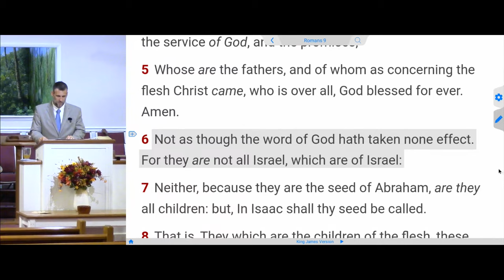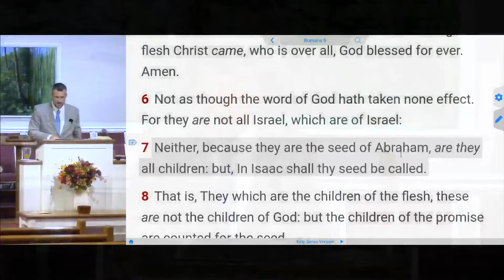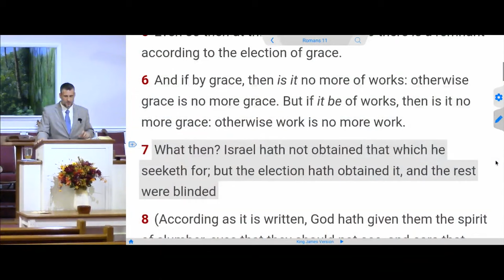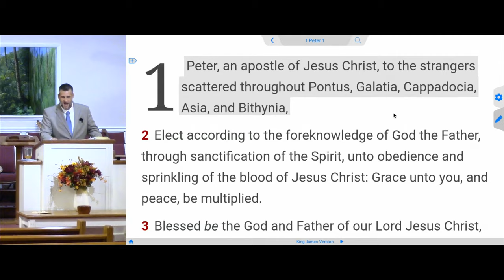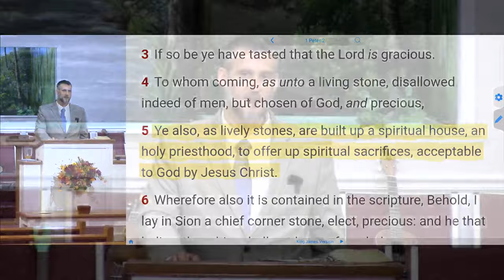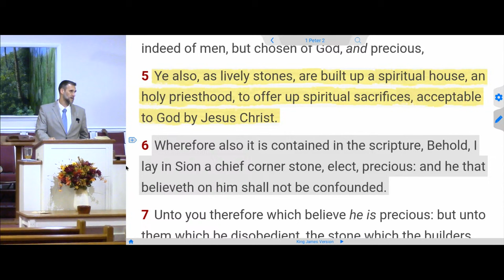God's Chosen People - Israel or Christians?